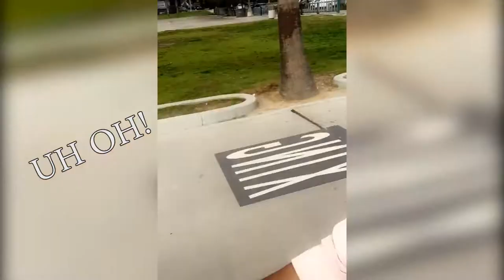Ep 5: Tandem Bikes are a Beach!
Check out our crazy and almost terrifying adventures at Santa Monica Pier!!

Use runawaymom to share with us why you wanna Runaway too!